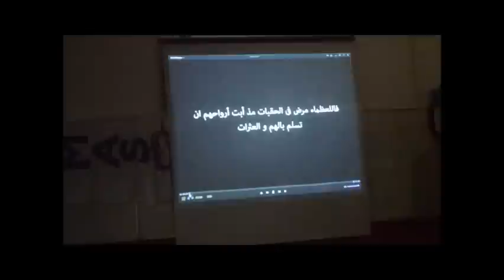DIMAS Competition : TEAM 1 "INFOJECTION"